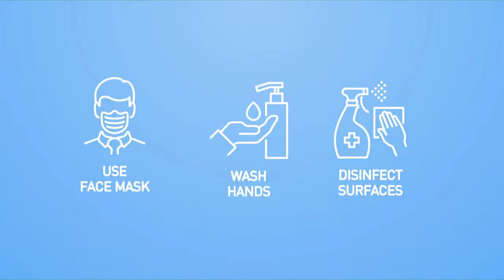UNOC TALK SHOW: What next after Final Investment Decision (FID)? I Ft: Peter Muliisa (CLO - UNOC)